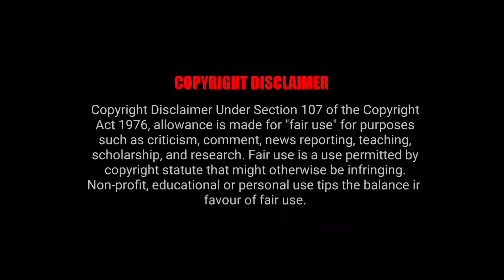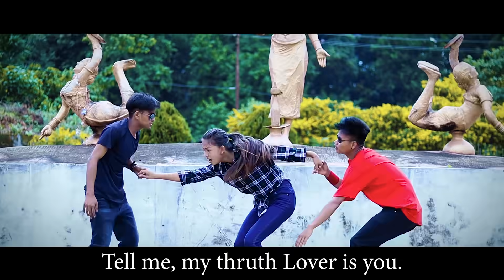Haiya Boide si || Official KauBru Music Video Song ||2021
Note :- Making Cover Video not Allow

 **staring :-Karina Tripura,Hokung reang,Swapan Tripura

 **Camera & Editng :-Benjan Aslong

**Choreography :-Karina Tripura

**Sub-Title -KTJ meska

**Singer:-Gospel Molsoi F,t Hokong Reang

 **Composed:-Gospel Molsoi

**Music;-Podho Meska

**Record:-Baithang sari studio

        ** Special Thanks ** Dharja Tripura

joto na follow khaibaide